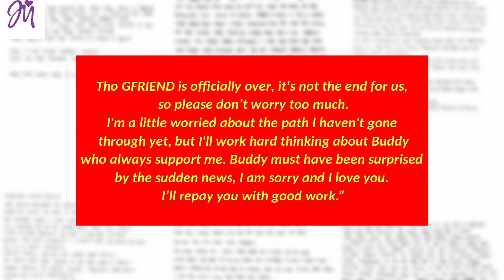GFRIEND Is OVER, Leader Sowon confirms The Disbandment In Handwritten Letters To Fans